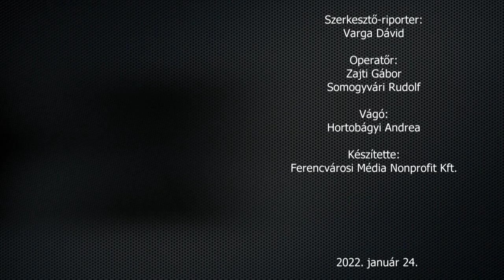Gyepes Gábor: Már labdaszedőként eldöntöttem, hogy ilyen közegben akarok játszani (Fradi-szív) - 9Tv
Bérletes szurkolóból saját nevelésű futballistája, majd kétszeres magyar bajnoka lett a Fradinak Gyepes Gábor. A Fradi-szívben felelevenítettük zöld-fehérben töltött sikereit, majd friss hírként a közelgő "nagy visszatéréséről" is mesélt.